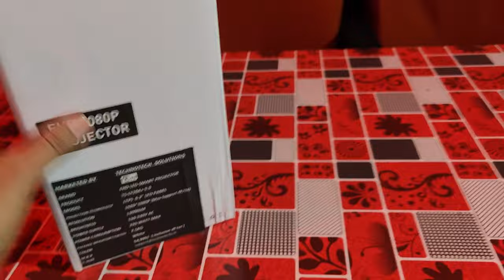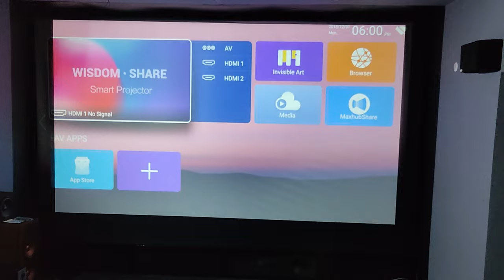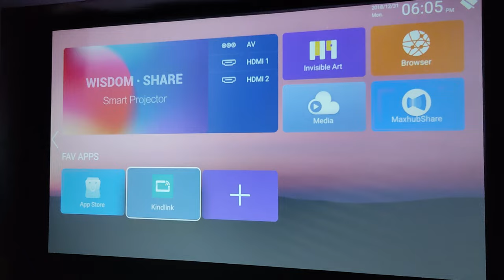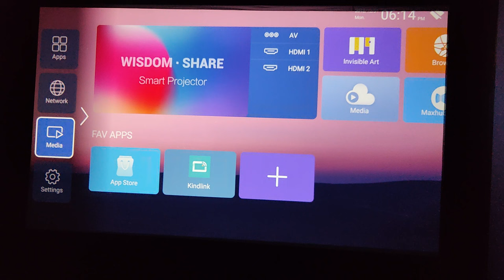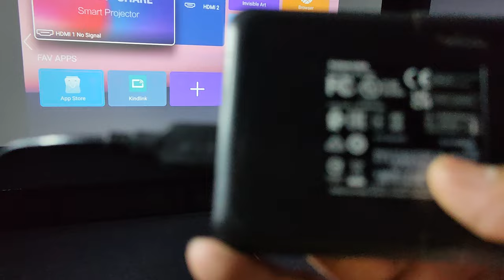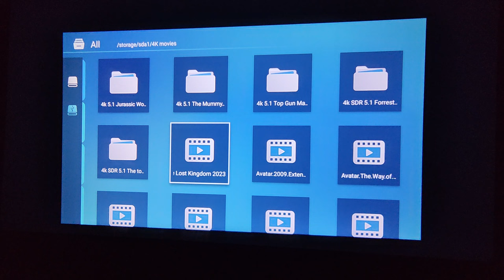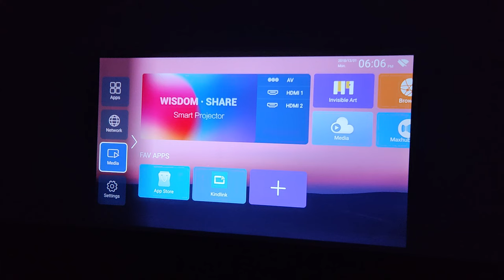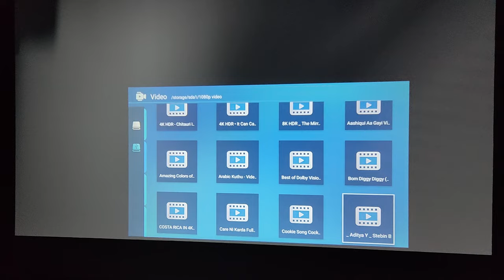TSLT-20A+ FULL HD 1080P 4K 8K 13000 LED LUMENS SMART HOME CINEMA PROJECTOR BHOAPL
Model TS-LT20A+ 9.0
Projector Technology LED+LCD LTPS 6.2” LTPS Technology
Native Resolution 1920x1080p ( 4K/8K Device Support )
ANSI Lumens ANSI 3500LM
Operating System CPU35*4Core@1.5GHz,Android-9.0,RAM+ROM
Bluetooth,Wi-Fi,Air-Play,Casting,YouTube,Play Store.
Video Projection 50” -600”inch ( Max Movies )
Aspect Ratio 4:3 16:9 Horizontal/Vertical Adjustable
Display Type LED Type
3D Support YES-Anaglyph
Functionality Remote Function & Manual Touch Panel
Lamp Life
Input/output
Interfaces
Input Interfaces
Source HDMI,USB,AV, 3.5 audio, Ethernet
MPEG, MPG, AVI, MP4, XVID, etc.
USB
Power Supply AC 100-240V/50Hz ~ 60Hz
N.W 2.2kg